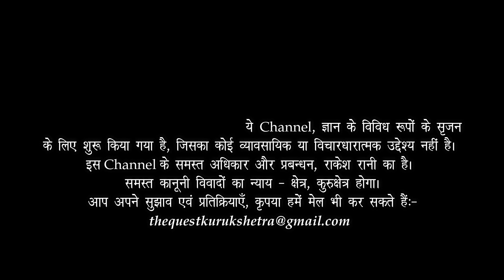SWAMI VIVEKANAND Lecture at Chicago | Philosophy of Neo Vedanta (2) Dr HS Sinha | The Quest